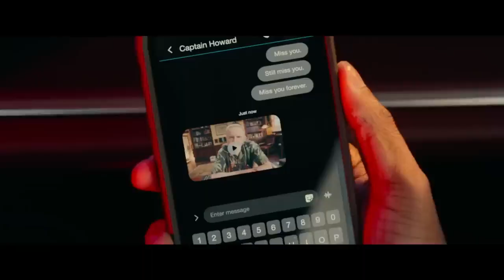Bad Boys Ride Or Die Official Trailer 2024 Will Smith, Martin Lawrence, Vanessa Hudgens